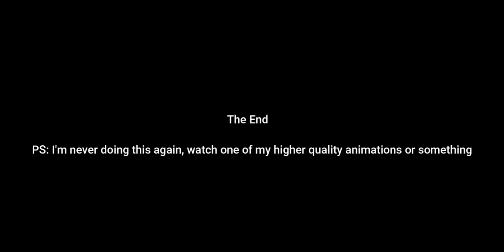FNAF Lore Without The Budget! (Made In Under 30 Minutes)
Yes, you heard it right you get to learn the entire FNAF lore in over 1 minute! Watch as your mind explodes, not from excitement, but because of the quality of this video!